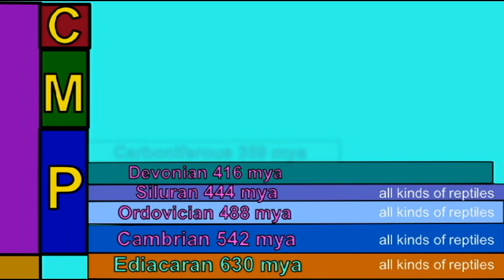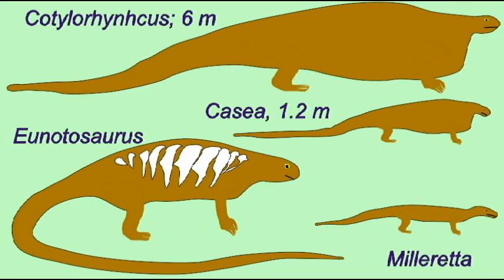PL JOURNAL9: REPTILE FOSSILS: TESTING THE EVOLUTION, CREATION, DESIGN MODELS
REPTILE FOSSILS: TESTING THE EVOLUTION, CREATION, DESIGN MODELS